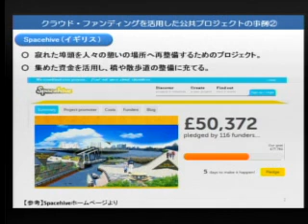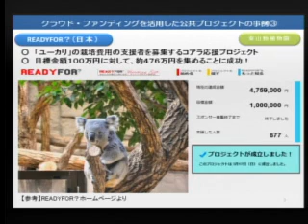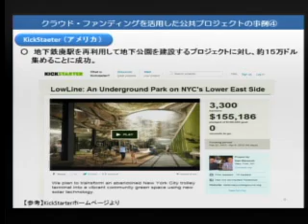1007大阪府議会本会議・中村麻衣（維新会）